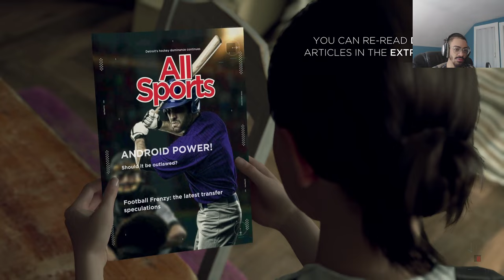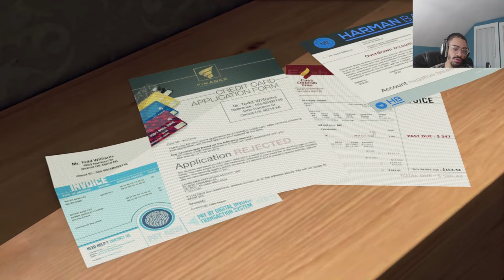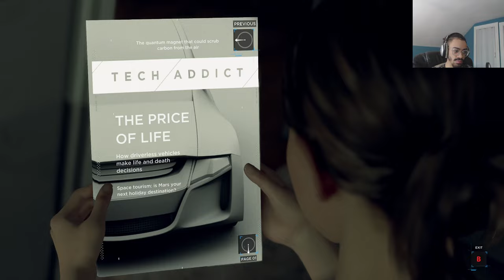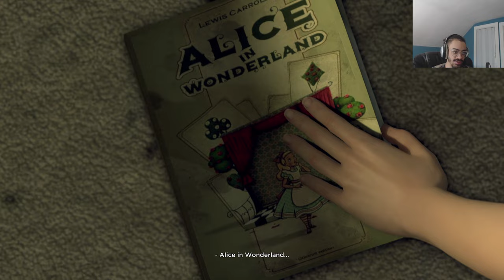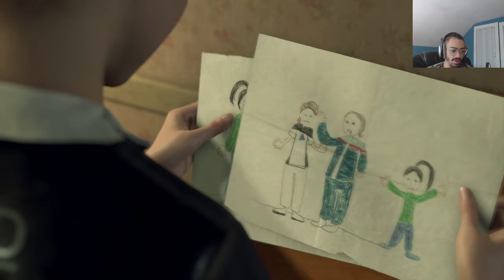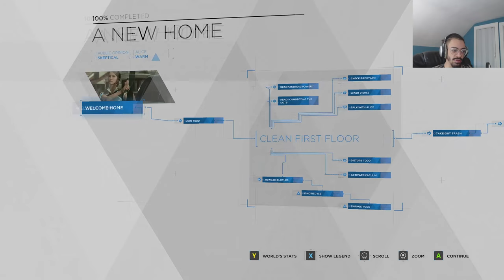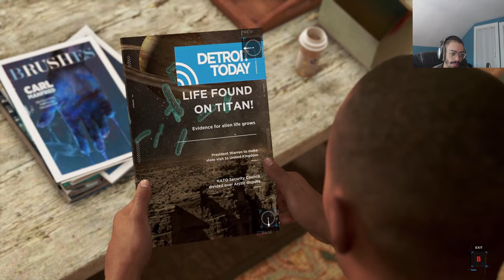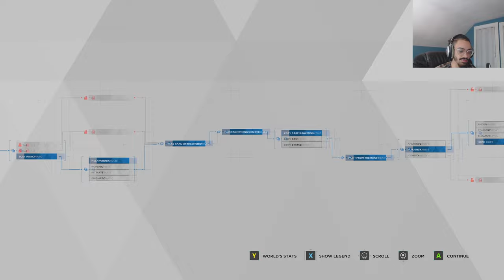CARL WHEEZER HAS AN I-ROBOT in Detroit Become Human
carl wheezer is not actually here get jebaited shout out to william smitherine